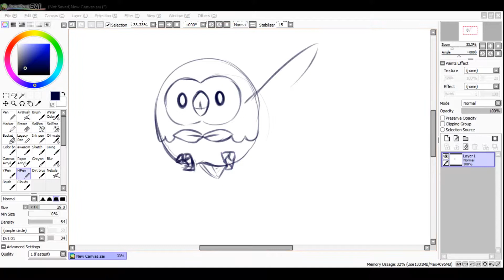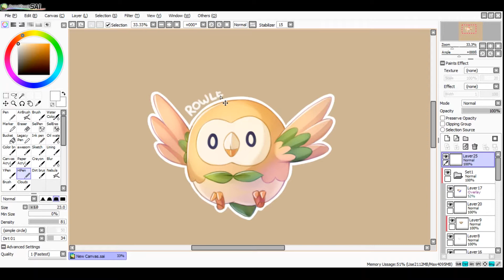[Speedpaint #26] Rowlet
Stress relief drawing. I might do more Pokémon in the future, so let me know if there are any particular ones you'd like to see ^^

Drawing software: Paint Tool Sai & Photoshop
Video editing software: Premiere pro
Screen recorder: Open Broadcaster Software